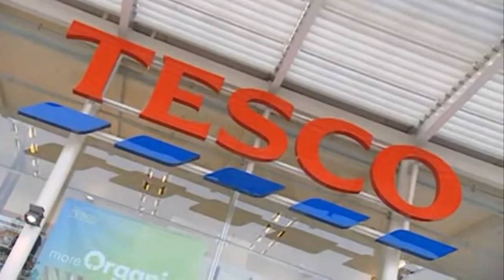Tesco's War with Denmark. The 5 Hour long Invasion in 2012. The Time Trumpet.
Tesco's 2012 War with Denmark. The 5 Hour Invasion. The Time Trumpet.

Not many people know that in 2012 Tesco launched an Invasion of Denmark to expand its retail space, and claim it's rightful territories to the East.
Why does that sound familiar? Anyway this is what happened. Enjoy. Alan